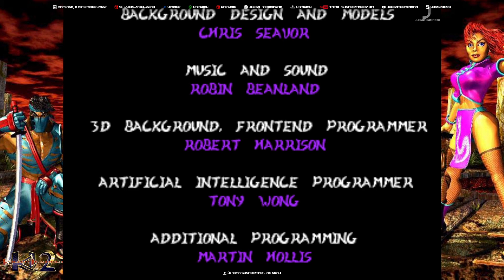Killer instinct 2 | Sabrewulf | Ending | Arcade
Killer instinct 2 | Jago | Ending | Arcade

Final Battle: 16:26

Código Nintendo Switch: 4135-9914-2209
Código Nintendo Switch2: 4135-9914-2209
Play Station: vimohe
Xbox: vitoxmh
Figthcade: vitoxmh
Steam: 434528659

Sígueme

Consolas
Neo Geo AES
Super Nintendo
Nintendo NES
Xbox 360
Xbox One
Play Station
Nintendo Switch
Nintendo 64
Nintendo Game Cube
Nintendo Wii
Nintendo 3DS
Nintendo DS
Game Boy Advance
Game Boy
Game Boy color
Game Boy Poket
Sega Dreamcast